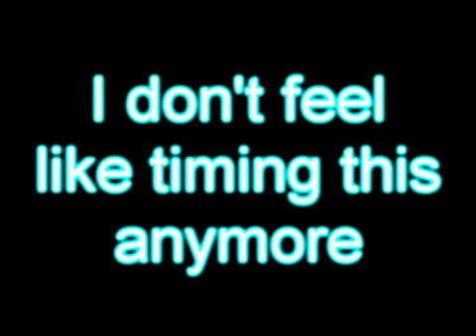TaleOfNobody's Full Overrated ClusterFFFFFFFrameScrambling Piece of Shish 100 Subscriber Special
Managed to #4 on Kevin's list. I'm starting to care more and more about these. Maybe too much.

The FULL DVD release! Skip to 1:16 for the new additions, for those of you lucky enough to already have seen it already to that point.